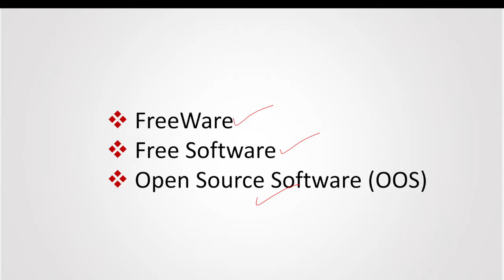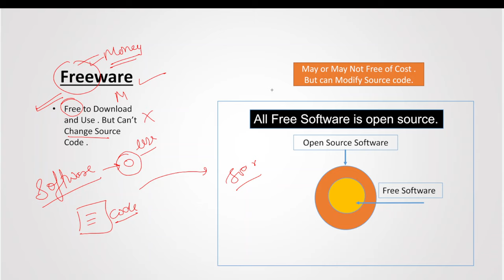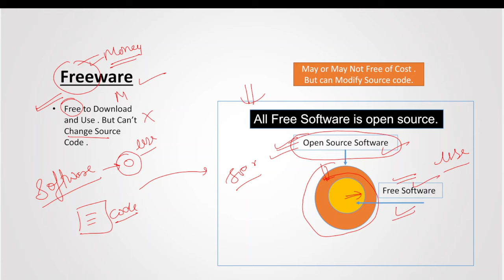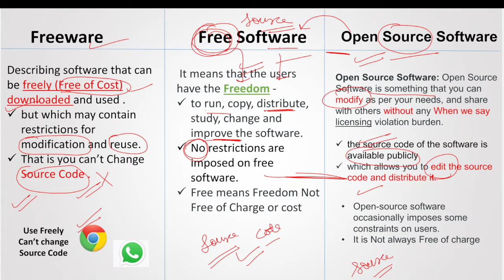Computer Basics - Difference between Freeware | Open-Source Software | Free Software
Computer Basics for Competitive Exam

What is Freeware
what is Freeware Software
What is Open Source Software
what is Difference between freeware and open source Software
what is difference between free software and freeware
what is difference between free software and what is open Software